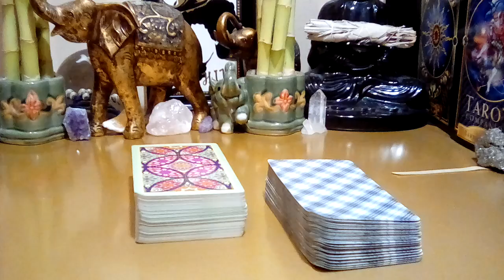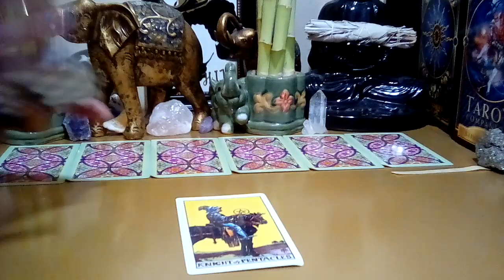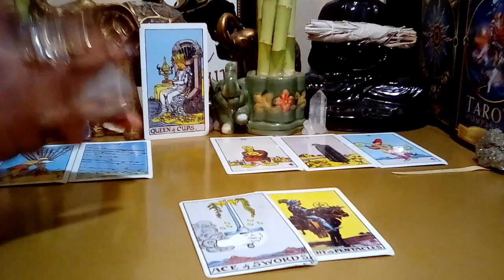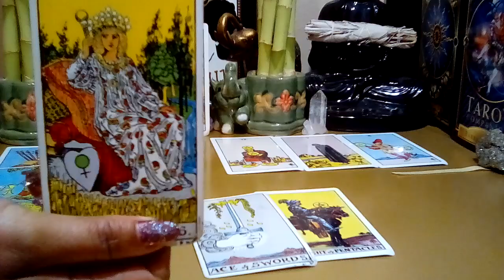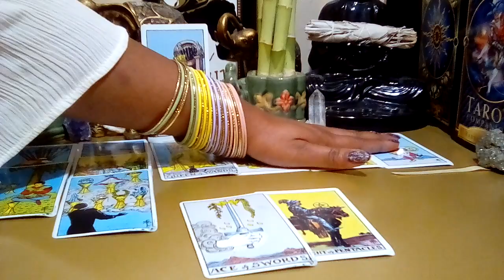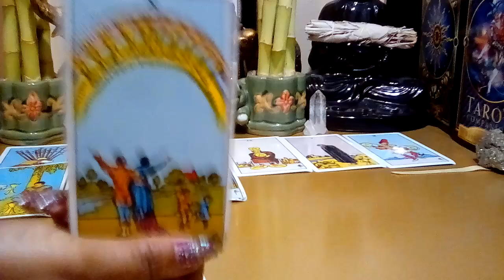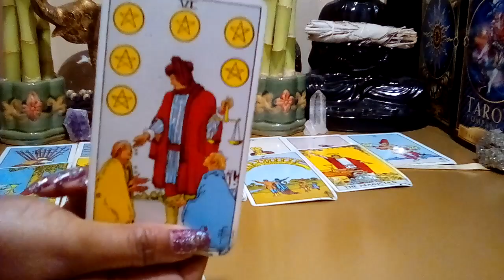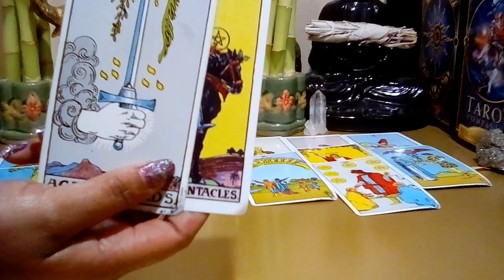Scorpio: Keep Your Cup! You Don't Trust It One Single Bit! September 2021 (Just Cause Reading)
Scorpio September 2021 Tarot Love Reading.

Decks Used:
Cosmic Tarot
Crystal Visions
The Pictorial Key
Rider-Waite Tarot